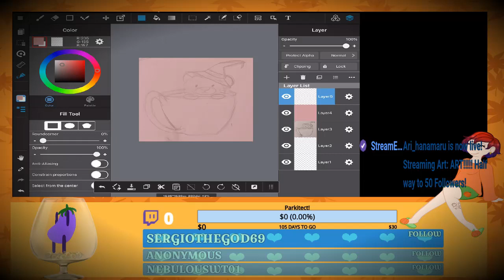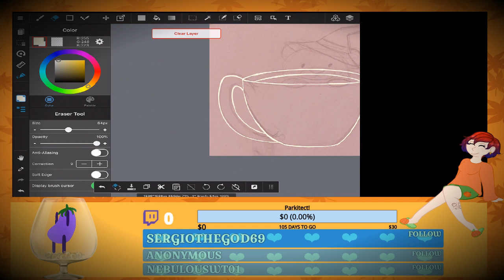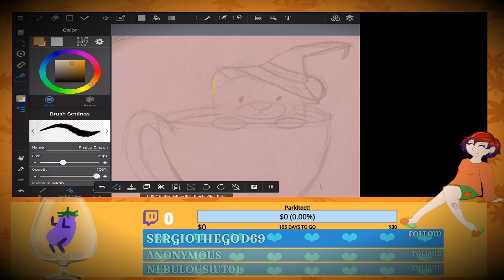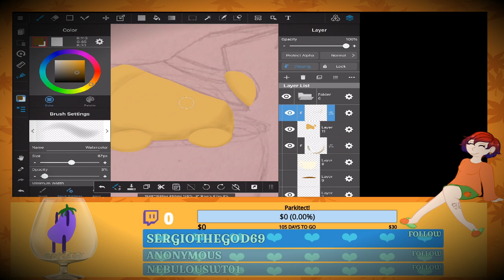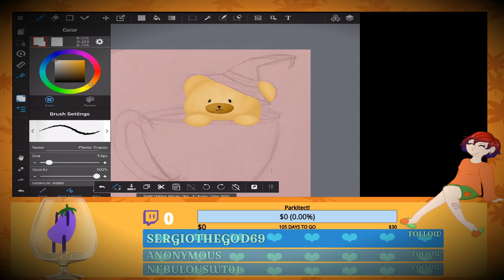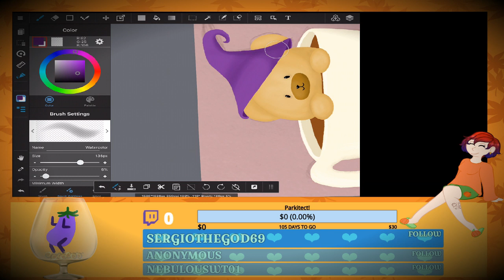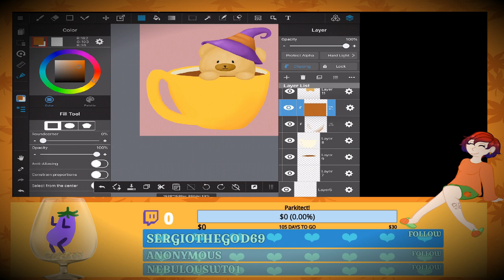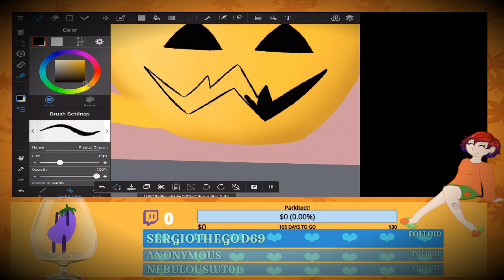inktober 2019 day 1